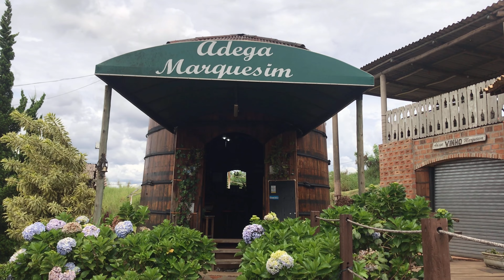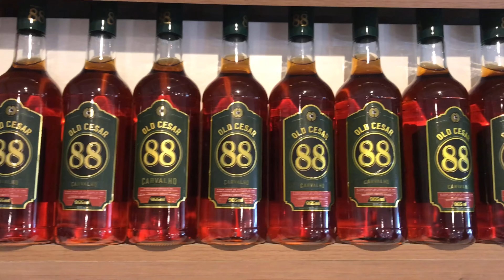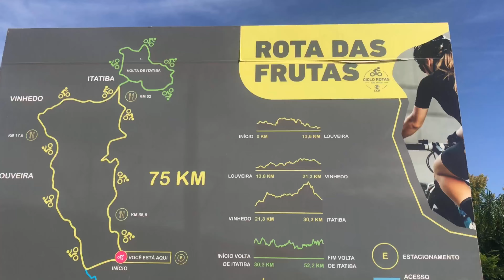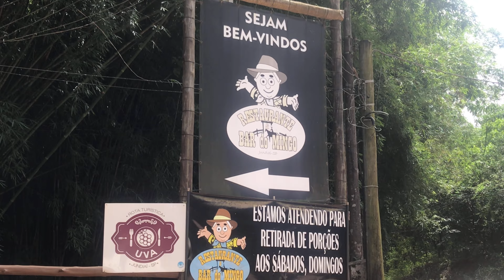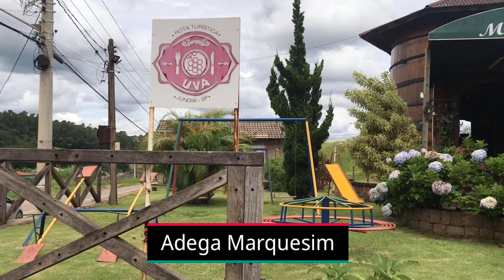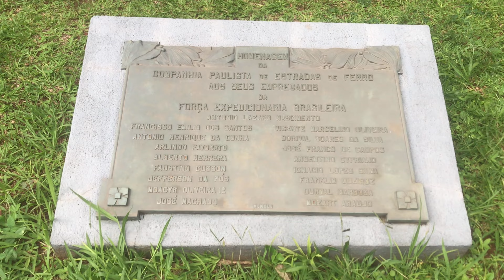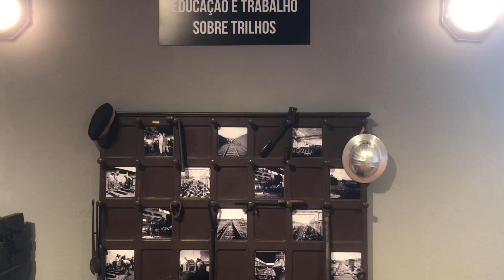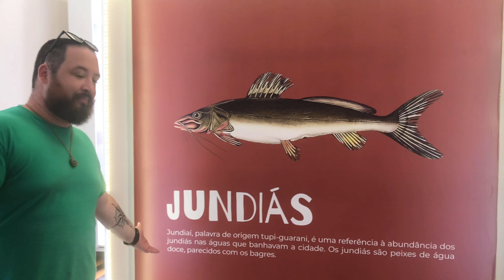O QUE FAZER EM JUNDIAÍ | MELHORES PASSEIOS | ROTEIRO COMPLETO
Oiee Gente :) Tudo bem com vocês ?

No vídeo de hoje fomos conhecer a famosa terra da uva , Jundiaí. Localizada no interior de São Paulo.

Afinal, o que fazer em Jundiaí ? Reunimos os melhores passeios da cidade. Um roteiro super completo que vale a pena dar aquela conferida.

Trouxemos também a nossa indicação de restaurante na cidade.
O Bar do Mingo é o combo perfeito de comida caseira, música ao vivo e localização estratégica.

Esperamos que goste do vídeo, e se curtiu já sabe né ?

Até o próximo destino :)

Bjss…

. . . . . VEM DAR UM OI PRA GENTE . . . . .